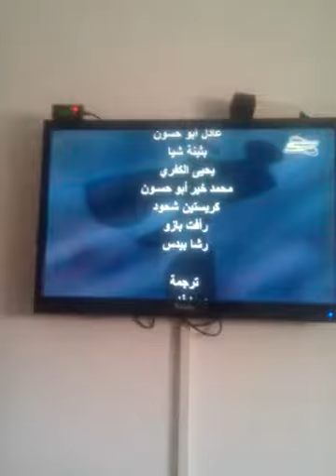بينك بانتر النهاية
إخراج
              يحيى الكفري

               تمثيل

            طالب الرفاعي
            مروان فرحات
            عادل ابو حسون
            بثينة شيا
            يحيى الكفري
            محمد حداقي
            محمد ابو خير حسون
            كريستين شحود
             رافت بازو
             رشا بيدس
             ترجمة
            ديما فارس
             إعداد
            لمى الرفاعي
           المونتاج والتترات
            محمد القزة
            المكساج
           سامر عسلي
           متابعة صور
           محمد ناوص
           مشرف صور
           محمد ابوسظ
           تصميم صور
           محمد للونب
           ضيوف صور
           محمد عسيلي
           تصميم ضيوف
           محمد شيرين
           ضيوف انتاج
           احمد فهمي
           مشرف نص
           ايناي وينل
           مشرف صور
           محمد سبوعي
           تصميم اخراج
           محمد مويكل
           ضيوف مخرج
           راندا البحيري
           مشرف صور
           سوار عسيلي
           تصميم صور
           محمد معظي
           تصميم صور
           محمد ناجي
           نص صورة
           احمد بطة
           ضيوف نص
           محمد فؤاد
           تصميم اغاني
           محمد والي
           ضيوف نص
           سمير ميزن
           متابعة مالية
           محمد حسان
           عبد قادر نبهان
           ادارة تنفيذية
           محمد القزة
           تصميم صور
           محمد خليل
           ضيوف نص
           محمد صون
           ساتسيت نص
           ملكة درويش
           تصميم صور
           محمد شابي
           ضيوف نص
           عمرو دياب
           مشرف نص
           محمد فؤاد
           اضاءة نص
           محمد جيهان
           تصميم خدع
           ياسر سامي
           اضاءة نص
           محمد نادي
           ضيوف نص
           محمد سناء
           صور صوت
           ناصر صمي
           افيش خدع
           محمد عظم
           ضيوف نص
           محمد يوب
           تصميم نص
           بلقيس السقا
           ضيوف حلقة
           محمود طلاقي
           تصميم ضيوف
           احمد الشرقاوي
           الرسوم متحركة
           محمد رمضان
           ضيوف نص
           سميرة حوغ
          ضيوف اكشن
           محمد عربي
           تصميم صور
           زياد الرفاعي
           سيارات نص
           محمد كفري
           شكر خاص
           د. مهدي نمر
           فريق نهاية
           سمير نجث
           محمد نونب
           كيفاتش وليس
           حاوكلي زست
           وائل كفوري

       انتاج
      سبيس تون

     انتاج الاشراف العام
      فايز صباف

      تنفيذ دوبلاج
      مركز زهرة

            اشراف فني
            يحيى الكفري